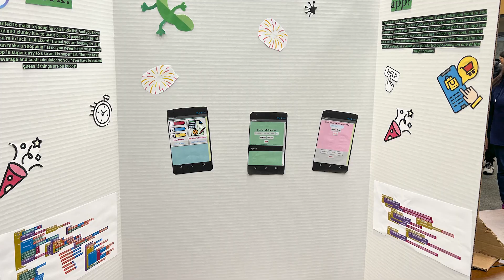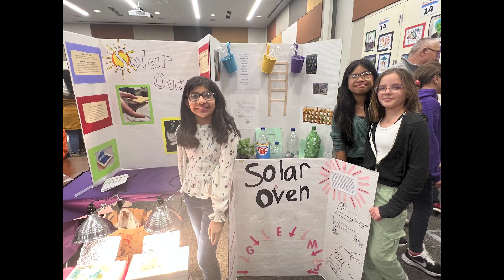STEAM Showcase 2023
About Schaumburg School District 54

District 54 is the largest elementary school district in the State of Illinois. We serve about 15,000 students from birth through eighth grade in five junior high schools, 21 elementary schools and one school with children from kindergarten through eighth grade and our early learning center for children ages birth through five who are at-risk or have Individualized Education Plans.